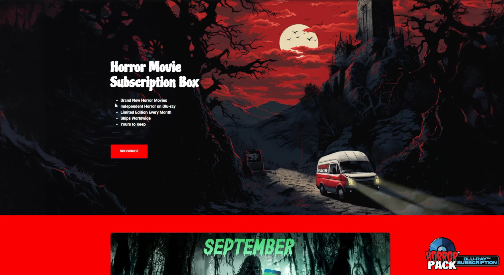Unboxing HorrorPack + GIVEAWAY!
Hey horror fans! Today, I’m unboxing the July HorrorPack—an awesome monthly subscription service that delivers four horror films right to your door. What’s cool about this? There’s always at least one exclusive, limited-edition title you won’t find anywhere else! 😱 an they are yours to keep! forever!!

This month’s unboxing includes:

Hellboy (2019) in 4K
The Horror Pack Limited Edition "Huntress"
Scars of Dracula
The Grudge: The Untold Chapter (2020)
PLUS, I’m doing a GIVEAWAY for the exact same July Horror Pack! 🎉

1. Be 18 or older and live in the U.S.
3. Tag a friend in the comments who loves horror!

Good luck, and may the horror gods be in your favor! As always, happy hunting! 🖤